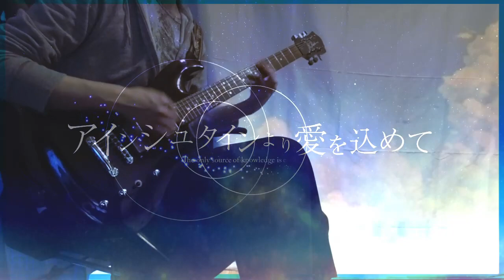【アインシュタインより愛を込めて】Luna / 新世界のα (Guitar Cover)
Your subscription and Like would be encouraging.

歌：Luna
作詞：新島夕
作曲：竹下智博
編曲：竹下智博